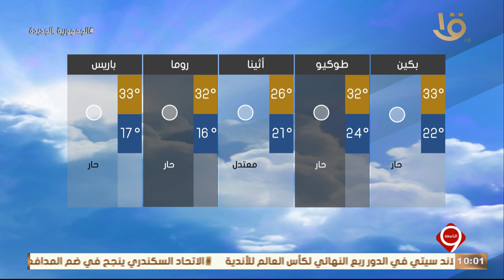نشرة التاسعة | بيان بدرجات الحرارة المتوقعة غداً